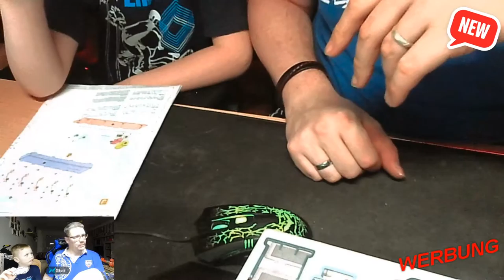Revell Harry Potter 3D Puzzel Hogwards Express